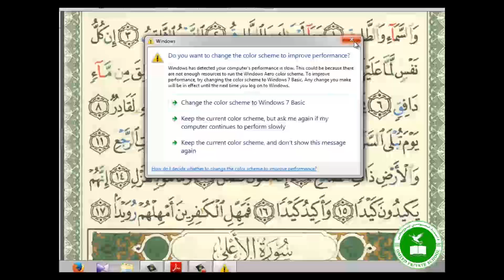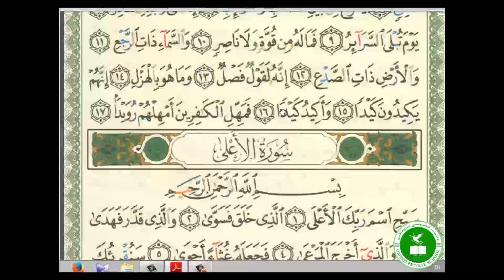Holy Qur'an, Surah Taariq @Omeed Private High School